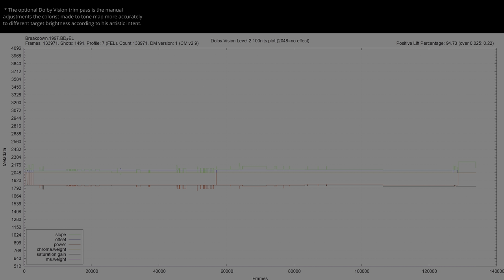Breakdown 1997 HDR ANALYSIS 4K UHD Blu Ray vs 1080p BD SDR 100nits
Breakdown HDRvsSDR UHDREVIEW 2160pVS1080p Explore the visual impact of Breakdown 1997 in HDR! 🌍🔍 Forget about the meaningless SDR tone-mapped comparisons and the other channels that manipulate the SDR tone-mapping settings to make it look the same. This video shows the REAL difference between HDR and SDR without compression or loss. Comparing HDR Rec.2020 to the SDR Rec.709 version, and witness the stunning differences in color and detail (when the grading was done right). Immerse yourself in the future of cinematic excellence... * Can be viewed in HDR in Chrome/Edge/Opera but not in Firefox. Dont forget to turn on HDR in the Windows display settings.. 🎥✨

00:07 intro